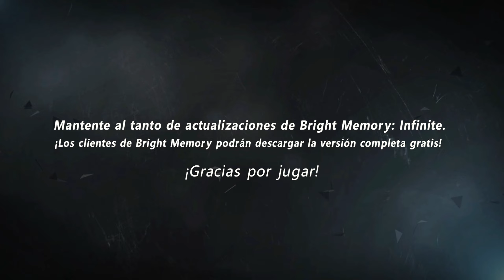Un poco de Bright Memory - Gameplay Full HD